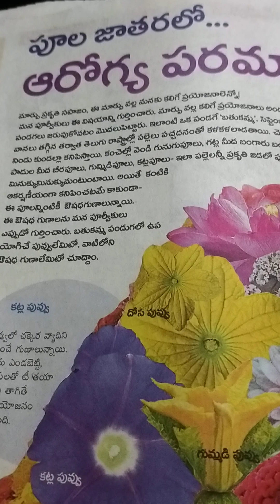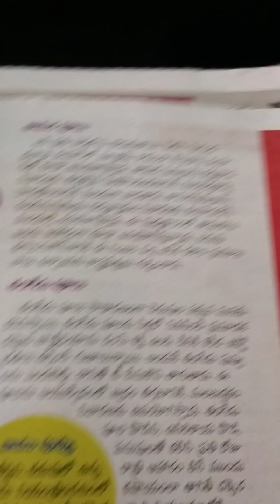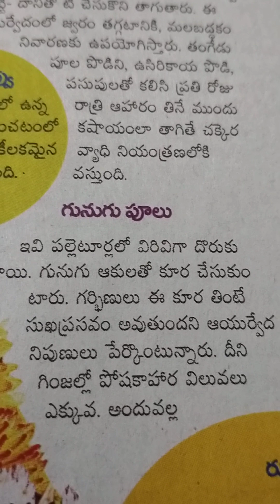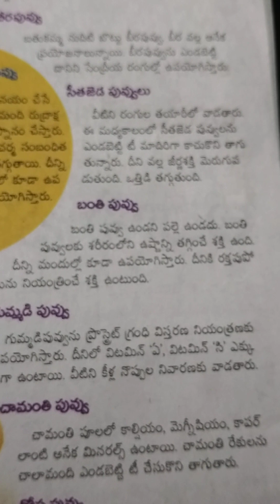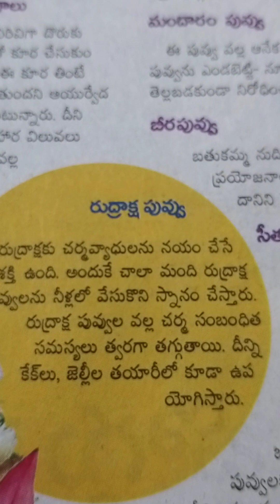# బతుకమ్మ పువ్వులు # More Medicinal Values # you tube video